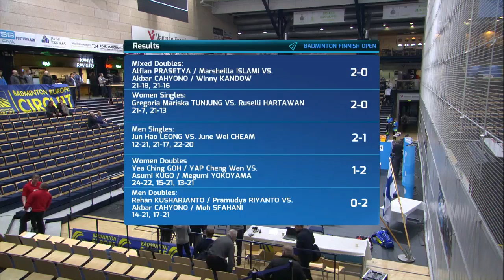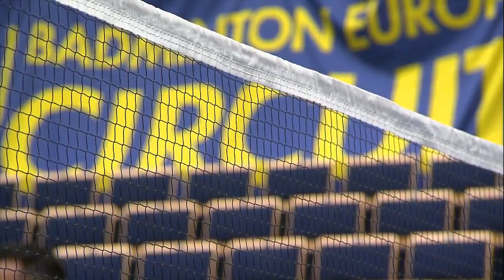Kusharjanto / Riyanto vs Cahyono / Isfahani (MD, Final) - Finnish Open 2018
Final - Men's Doubles | 8 April 2018
Rehan Naufal Kusharjanto / Pramudya Kusumawardana Riyanto (INA) vs Akbar Bintang Cahyono / Moh Reza Pahlevi Isfahani (INA)
Finnish Open 2018

Catch Finnish Open 2018 LIVE from 5-8 April on BEC YouTube channel!